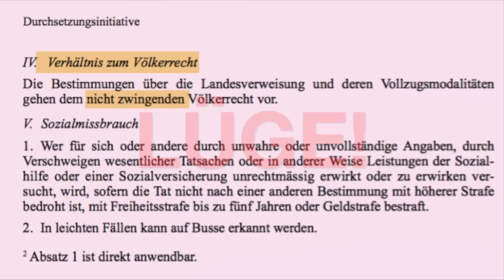Durchsetzungsinitiative - Sommaruga lügt 1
Im Vorfeld der Abstimmung über die Durchsetzungsinitiative wird von der Gegnerschaft gelogen und verdreht, wie selten zuvor bei einer Volksabstimmung. So auch von Justizministerin Simonetta Sommaruga.

Sie behauptete im Talk auf TeleZueri ernsthaft, dass die Durchsetzungsinitiative die erste Volksinitiative überhaupt sei, die den Richtern vorschreibe, die EMRK zu missachten. Dies ist gleich doppelt falsch: Erstens steht in der Initiative wortwörtlich, dass das zwingende Völkerrecht nach wie vor Vorrang hat und somit in jedem Fall angewendet werden muss. Ausnahmslos.

Zweitens sind in der Verfassung bereits diverse Grund- und Menschenrechte festgehalten, die auch weiterhin gelten, so zum Beispiel das Recht auf Leben, das Recht auf Menschenwürde oder der Schutz vor einer Ausschaffung in ein unsicheres Land (Art. 7 ff, BV).